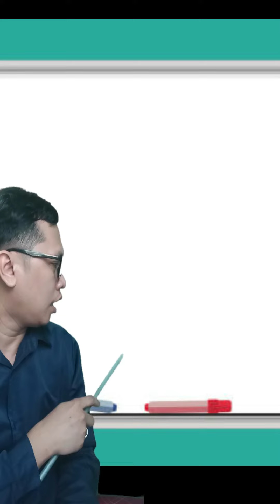Teacher VD (English Class)